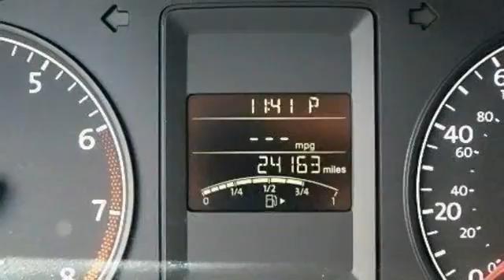2014 Volkswagen Jetta Sedan Egg Harbor Township NJ 08234